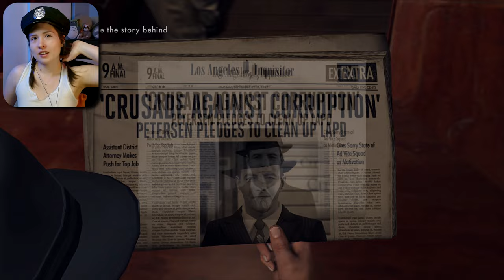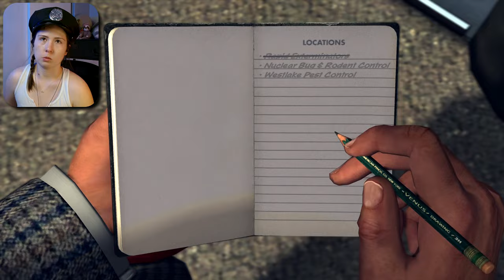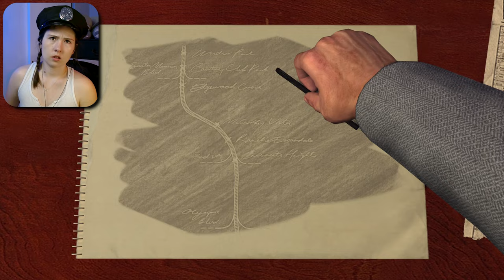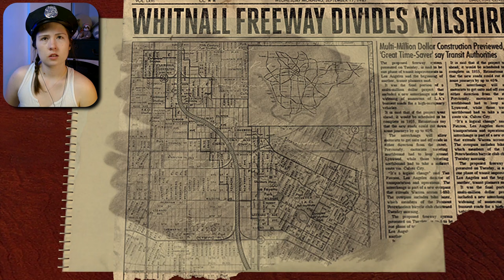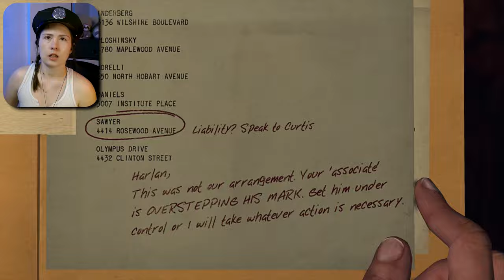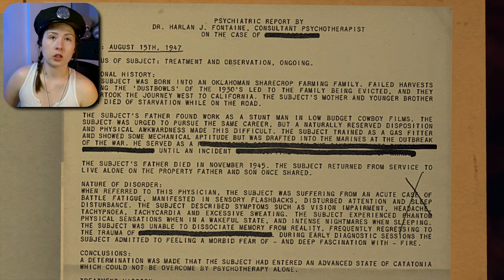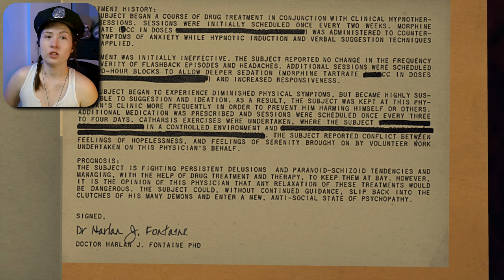They Did Phelps DIRTY! 🚔 L.A. Noire First Playthrough 🚔 Part 20🚔A Different Kind of War 🚔 End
Hey everyone!! L.A. Noire is a detective game set in the 1950s where we gather clues, interrogate suspects, and try to solve murders! L.A. Noire is very graphic and discusses topics of racism and sexism so please be aware of that before you watch! I hope you all enjoy my playthrough of L.A. Noire!